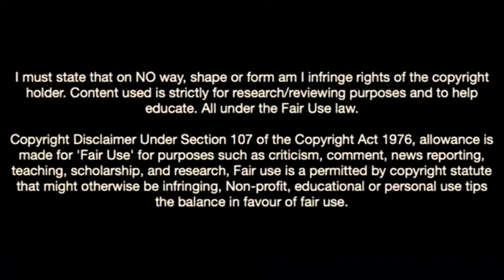Charlie Savage-The Hotteset Prospect In Manchester United's Academy